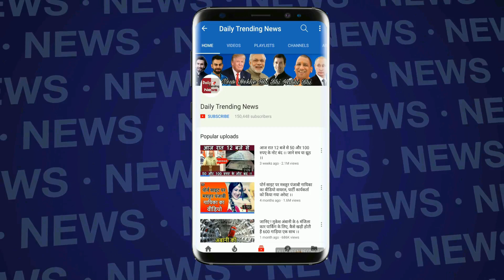ICC World Cup: ये है 3 ऐसे जबरदस्त भारतीय खिलाड़ी जिन्हें आप WORLD CUP खेलते हुए नहीं देख पाएंगे!!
आईसीसी विश्व कप 2019 को शुरु होने में अब एक साल से भी कम का समय बचा है। इस टूर्नामेंट का आयोजन अगले गर्मियों में इंग्लैंड और वेल्स में होने वाला है। 10 टीमें (भारत, ऑस्ट्रेलिया, इंग्लैंड, श्रीलंका, न्यूजीलैंड, पाकिस्तान, दक्षिण अफ्रीका, बांग्लादेश, वेस्टइंडीज और अफगानिस्तान) ने टूर्नामेंट के लिए क्वालिफाई किया है और भारत इसे जीतने के लिए पसंदीदा टीमों में से एक है।
भारत की वर्तमान वनडे इंटरनेशनल टीम इस समय अच्छे फॉर्म में दिख रही है। के एल राहुल, जसप्रीत बुमराह, युजवेंद्र चहल, हार्दिक पांड्या और कुलदीप यादव जैसे खिलाड़ी अगले साल जून में अपने विश्वकप की शुरुआत के लिए लगभग निश्चित नाम हैं।
वहीं दूसरी ओर कुछ भारतीय खिलाड़ी ऐसे भी है जिन्हें आप विश्वकप टूर्नामेंट खेलते हुए नहीं देख पाएंगे|
आइए उन 3 भारतीय खिलाड़ियों पर नज़र डालतें हैं..